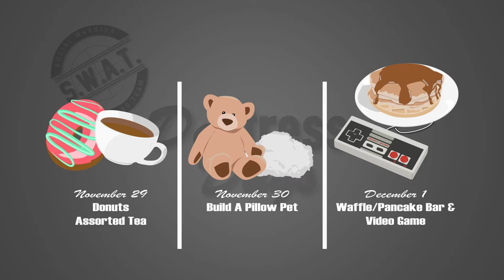Distress Days 2017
Made By Andrew May
Made With Adobe After Effect CC